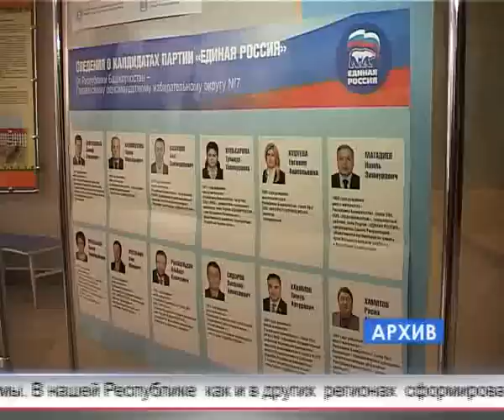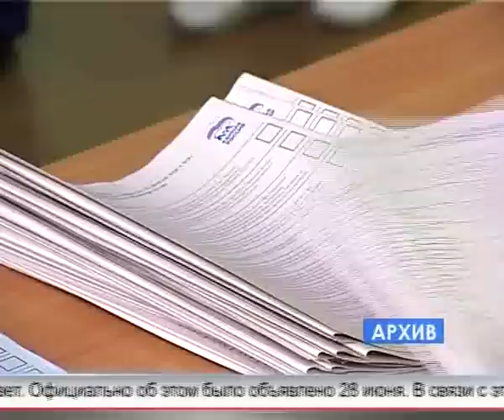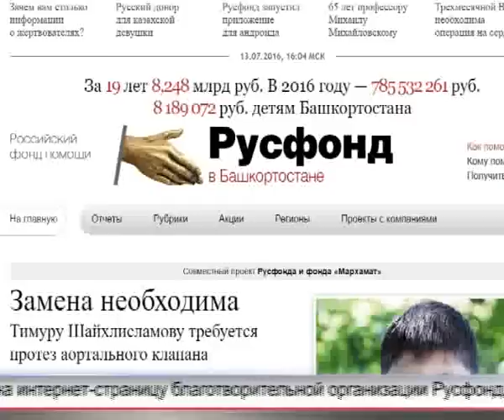Арис Новости 13 07 2016